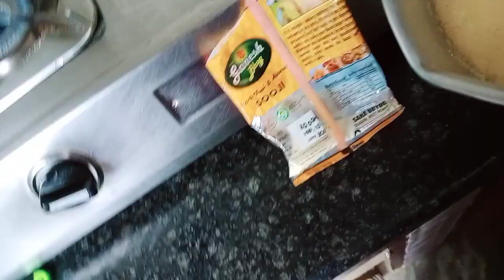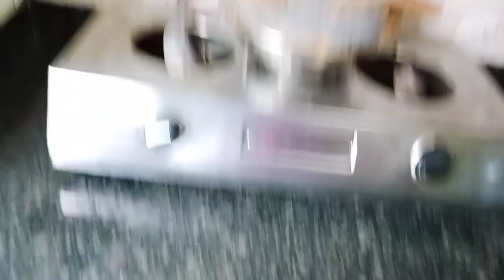আজকে আমার পুরো ডবল খাটনি হয়ে গেল 😩 যখন যেটা ভয় পাই তখনই সেটা এসে হাজির হয় কপালে 🤦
golu molu mainak
bengali vlog
bangla vlog
daily vlog
family vlog
lifestyle vlog
Indian blogger
bengali blog
bangla blog

golu molu mainak
bengali vlog
bangla vlog
daily vlog
family vlog
lifestyle vlog
Indian blogger
bengali blog
bangla blog
blogger
vlog